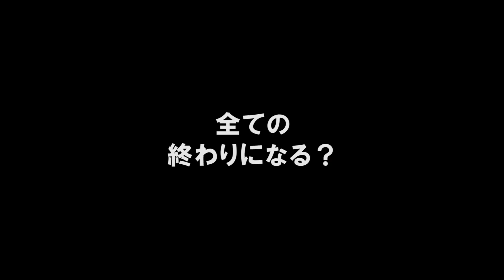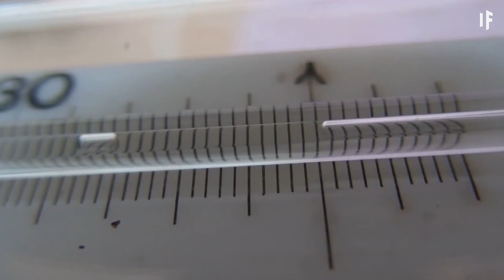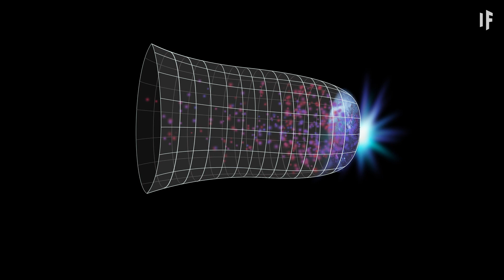もし宇宙が膨張しなくなったら？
すべての銀河、星、惑星、全てが離れていかなくなったら？それが全ての終わりになるのでしょうか？